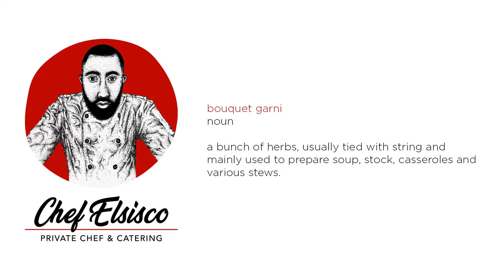Bouquet Garni — Glossary Words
Bouquet Garni

A bunch of herbs, usually tied with string and
mainly used to prepare soup, stock, casseroles and various stews.